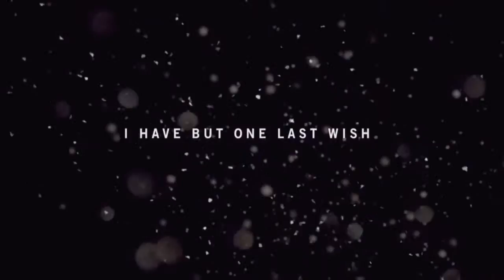Far Cry 4 #1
⏪Kamcord: Check out this Stickman Downhill video from the Kamcord app